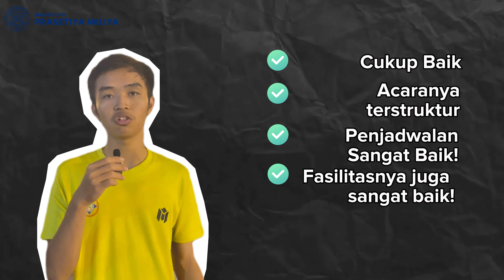Futsal Prasmul Olympic, Ajang Tanding Buat Kamu Pecinta Futsal ⚽ ❤️⚽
Prasmul Olympic merupakan ajang olahraga yang diselenggarakan oleh mahasiswa Universitas Prasetiya Mulya yang terbuka untuk seluruh mahasiswa di JaBoDeTaBek!

Di Prasmul Olympic, banyak kompetisi seru mulai dari basket, pingpong, hingga futsal ini loh! 🤩

Kompetisi futsal ini berlangsung dari 15 Mei 2024 hingga 13 Juni 2024.

Yuk, tonton kembali serunya pertandingan futsal kemarin! 💪